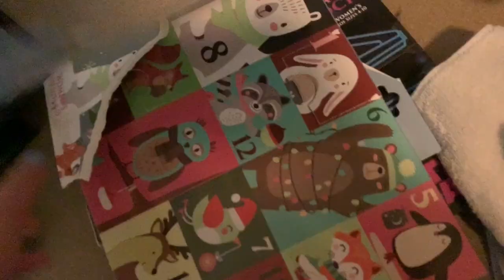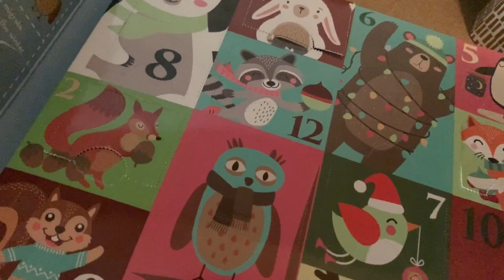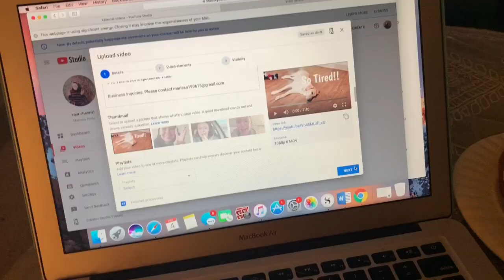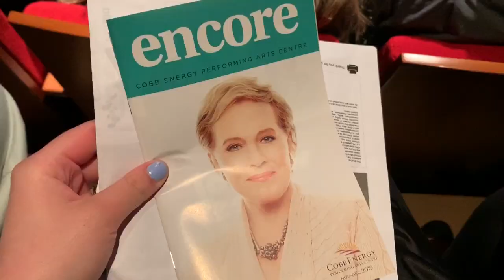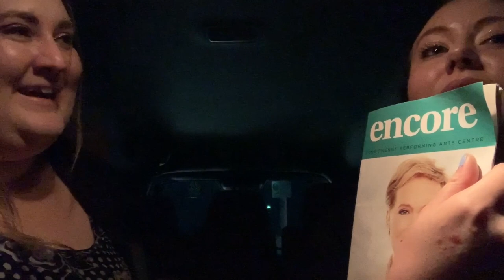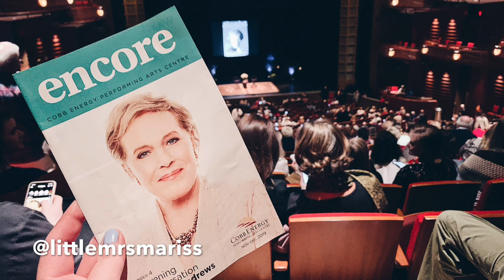An Evening of Conversation with Julie Andrews! | Vlogmas Day 4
Happy Vlogmas everyone! In today's vlog I worked in the morning but at night my sister in law and I went to go see an Evening of Conversation with Julie Andrews! We absolutely loved it and we could not believe how lucky we were to be able to see her live. My husband and I also watched Survivor, and Becca and I almost missed the show because of Atlanta traffic!!

What are your holiday plans? :)

Marissa

In this Video:
Becca Check her out for all kinds of video game/beauty fun!!

A HUGE THANKS to my sister and her boyfriend Alex who came up with the idea for our intro and taking the time to help us shoot it, they are so talented, check them out:
My sister Jillian: